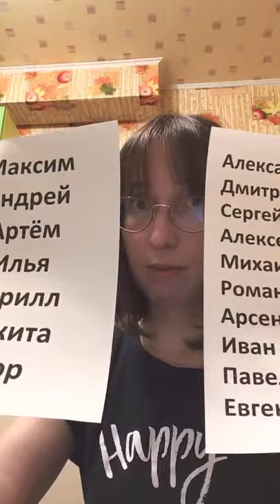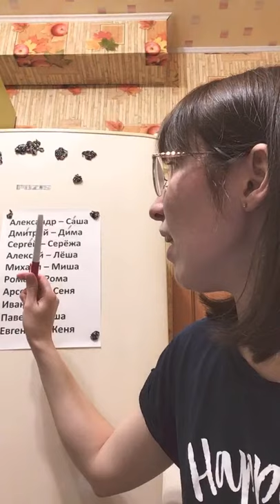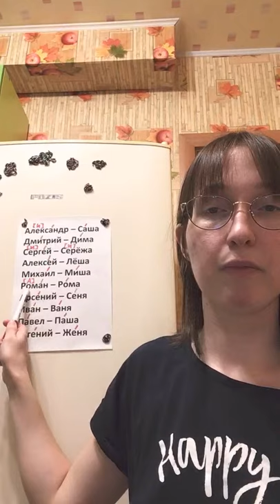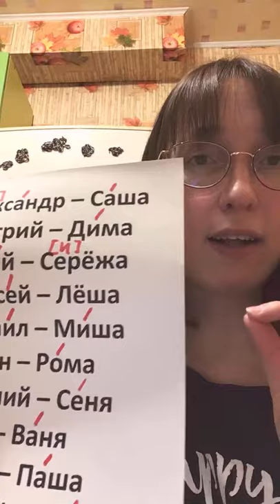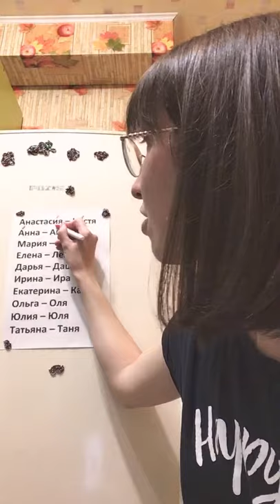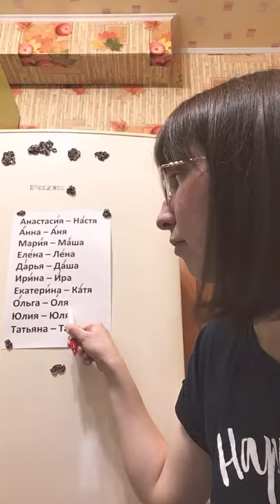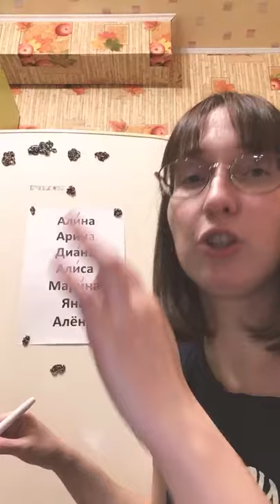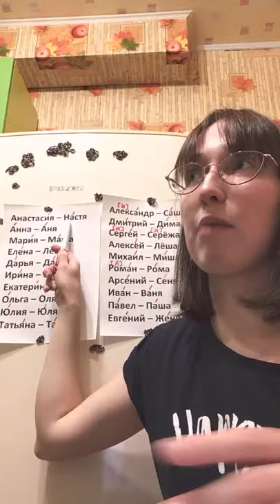Russian names for men and women. Full and short names. Vocative case. Reduction.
Guys, your homework will be posted on my teaching page soon

The next live lesson will be NEXT SUNDAY (November, 8th).